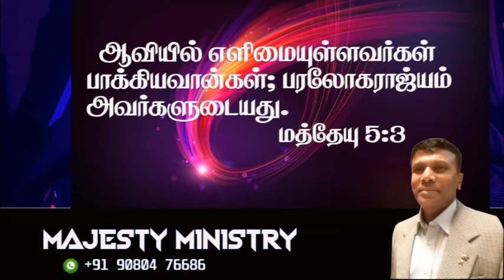" Blessed are the poor in spirit "